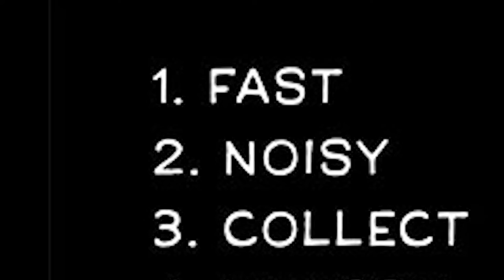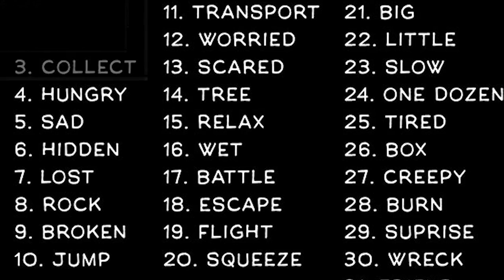INKTOBER 2016 - Day 3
I used:
Wacom cintiq 24HD
Photoshop cs5
Painterwheel